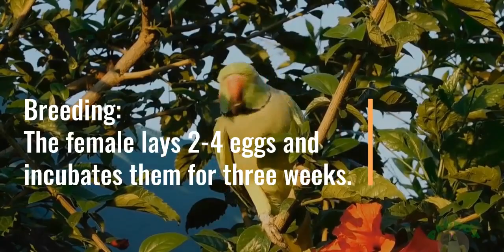Ring-necked parakeet - State Bird of Andhra Pradesh - Bird of the week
India's only naturalized parrot - it is large, long-tailed and green with a red beak and a pink and black ring around its face and neck. In flight it has pointed wings, a long tail and very steady, direct flight. Often found in flocks, numbering hundreds at a roost site, it can be very noisy.
The state bird of undivided Andhra Pradesh was Indian Roller (coracias benghalensis) or Palapitta. This has been changed to Rama Chiluka (psittacula krameri) or rose ringed parakeet. Palapitta is now the state bird of Telangana, Odisha and Karnataka.

What they eat:
Fruit, berries, nuts and seeds.

Measurements:
Length: 38-42cm
Wingspan: 42-48cm
Weight: 96-139gPopulation:
UK breeding: 8,600 pairs
Identifying features:
Ring-necked parakeet
Ring-necked parakeet
Feather colour: Blue Green Pink/purple Red White
Beak: Red Medium length Curved Hooked Powerful Chunky
Natural habitats: Woodland Urban and suburban